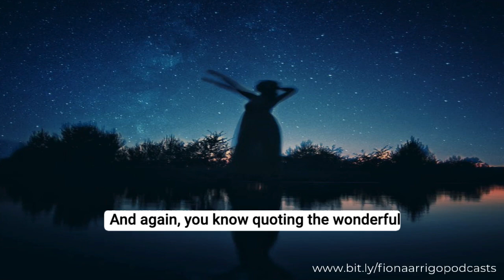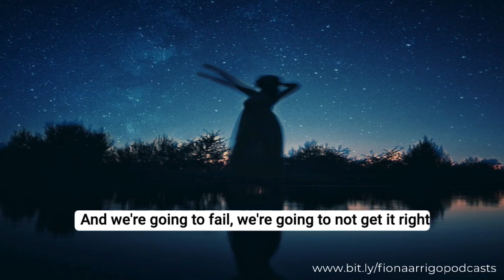What part are we playing in our reality? / How to deal with these changing times - Fiona Arrigo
A short extract from Fiona Arrigo's A Place To Heal, Sunday Sanctuary podcasts where she asks 'what are we reflecting?', "what part have I played in this today?' & 'are we being kind to ourselves?'
Thank you for your time & interest. My intention is to contribute to our collective health & wellness. Especially in these challenging, changing times. You will then be notified of new shares first. I will respond. Thank you & be safe & well. With gratitude & love x
You can also listen to this as a podcast on Spotify & other platforms by clicking

About Fiona -
Fiona Arrigo is one of the foremost & internationally acclaimed intuitive healer, biodynamic psychotherapist, mentor and life teacher, and acknowledged as a leader in her field. She is also Founder of the award-winning Arrigo Programme & recognised as one of the top 144 Evolutionaries in the UK by Source TV. Drawing on her long-time study of ancient philosophies and teachings from other cultures & her experience as a senior Biodynamic Psychotherapist & Practitioner, she offers mentoring & examination of the narrative of our lives & how this fits into the greater picture. Her approach is uniquely personal, deeply human yet practical. With the ability to go straight to the heart of a problem, she offers profound understanding, care, gentleness, patience & humour, guiding others in finding their path to discover who they are and learn how to re-balance their lives. In these times of great change, her aim to help people move towards a more balanced state of being is ever more relevant.